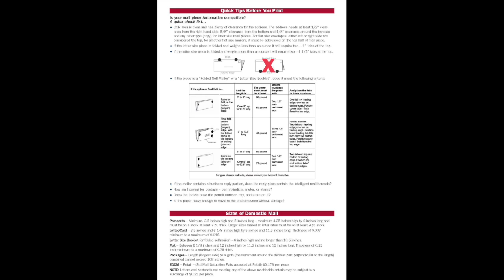Linemark's Direct Mail Reference Guide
The quickest way to stay up to date with the latest postage changes is with Linemark's Direct Mail Reference Guide!